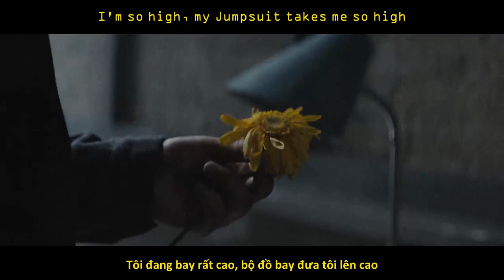[Vietsub] Twenty One Pilots | Nico and The Niners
Nhạc của Twenty One Pilots độc đáo và khác biệt, nên mỗi người có một cách hiểu riêng. Mình không fan của TØP, nhưng đây là cách diễn giải của mình về bài Nico and The Niners từ những thông tin mình tìm được. Mong các bạn cùng tranh luận nhé!
Sau hai năm im lặng, Twenty One Pilots quay trở lại với album Trench, mở ra câu chuyện về Clancy – một nhân vật sống tại thành phố tưởng tượng Dema. Dema, theo lời kể của Clancy, là một thành phố được bao quanh bởi những bức tường thành khổng lồ và bị cai trị nghiêm ngặt bởi Chín Giám mục (The Niners). Dema bị cai quản bằng một thứ tôn giáo là Vialism. Clancy và các Banditos muốn thoát khỏi Dema và đường duy nhất có lẽ là UP – bay lên. Câu chuyện về Clancy trong hai ca khúc Jumpsuit và Nico and the Niners là ẩn dụ cho SỰ TRẦM CẢM mà Clancy, Tyler và có lẽ là chúng ta đang phải đối mặt.
1. Tên của Chín Giám mục đã xuất hiện trong bìa album Blurryface: Andre, Lisden, Keons, Nico, Reisdro, Sacarver, Nills, Vetomo, Listo. Keons và Sacaver đã từng xuất hiện. Các giám mục đeo mạng che mờ mặt (blurryface), cổ được bôi đen. Và trong Nico and the Niners, Nico là giám mục được quay cận mặt nhiều nhất, đứng chính giữa và là người đuổi theo Tyler trong Jumpsuit. Trong bức thư của Clancy tại đây Nico rất khác với Keons “ấm áp và dịu dàng”.
2. EAST IS UP: Đây gần như là một khẩu lệnh. Cũng trong trang dmaorg.info kia, TØP đăng một tấm bản đồ Dema với 9 tòa lầu tròn hình ống ở giữa với ghi chú: “gEt out. the compAss lies. they don't control you. get out. the compaSs lies. They don't control you. get out. the conpass lIeS. they don't control yoU.getout. the comPass lies. they don't control you.” Các chữ viết hoa tạo thành thông điệp ẩn EAST IS UP. Trong bản đồ la bàn thường, Phía Đông nằm bên tay phải. Nên phải xoay tấm bản đồ để East nằm trên, và vị trí 9 tòa lầu giám mục sẽ thay đổi.
3. Jumpsuit: Jumpsuit là bộ đồ bay áo liền quần của phi công hoặc lính nhảy dù. Trong MV Nico và trước đây TØP từng mặc jumpsuit rồi. Trong MV Nico thì bộ jumpsuit có dán thêm vạch vàng: Các Giám mục không nhìn được màu vàng, nên các Banditos mặc màu vàng như dấu hiệu nhận ra nhau. Có nhiều người cho rằng ‘jumpsuit’ là bộ đồ tù nhân, nhưng trong mv Nico thì mình không nghĩ vậy. Các tù nhân khác mặc đồ màu xám như trong viện an dưỡng ấy, nên ‘jumpsuit’ – dù nó không giúp Clancy bay được theo nghĩa đen, thì nó là bộ đồ nổi loạn (rebel clothes) và cũng bảo vệ cho Clancy khi bay lên cao.
4. Save your razor blades, not yet: Nếu bài hát này nói về chủ đề Trầm Cảm, thì razor blade (lưỡi dao cạo) rất dễ hiểu. Cắt cổ tay gắn liền tự tử của những người rơi vào bế tắc đến cùng cực. Clancy hoặc TØP nói với người Dema (hoặc người nghe) là trước khi tìm đến tự sát, hãy chiến đấu trước. Chưa đến lúc đầu hàng đâu.
5. I’m lighter when I’m lower/ I’m higher when I’m heavy: Hai câu này gây tranh cãi rất nhiều, có cách hiểu coi đây là việc tiến gần đến cái chết, hoặc áp lực tạo nên sự nặng. Nhưng nếu nối với 2 câu sau nữa thì mình tán thành cách hiểu light/heavy chỉ hy vọng và niềm tin. Nếu ‘bay’ là cách thoát ra khỏi Dema, thì càng bay cao sẽ càng ‘nặng’ về hy vọng đúng không ạ? Và bộ jumpsuit – dấu hiệu của phản kháng – cũng là hy vọng của việc chống lại các Giám mục Dema.
6. A sponsor khiến mọi người nghĩ đến MV Heathens làm cho phim Suicide Squads.
7. And start a concert, a complete diversion/ Start a mob and you can be quite certain: Trong MV Heathens và cả Nico, Tyler và Josh đều diễn trước một đám đông. Đây là cách đánh lạc hướng các Giám mục để các Banditos vùng dậy. Nghĩa sâu xa hơn, đây là cách khiến người trầm cảm xao lãng, quên đi nguồn gốc gây ra sự muộn phiền, tập trung tinh thần làm những việc tích cực hơn. Clancy cũng có một bức thư cuối cùng: this isn’t about ‘in there.’ This is about ‘out here.’
8. We'll win but not everyone will get out: Các Banditos và Clancy ở cuối MV đã đến đường hầm, có ánh sáng ở phía cuối đường hầm. Không phải tất cả đều thoát, chỉ những người yếu đuối đã không vùng dậy theo các Banditos (2 đứa bé áo xám ở cuối). Cũng có nghĩa cuối cùng sự tích cực sẽ chiến thắng, nhưng vẫn có những người không thoát được căn bệnh trầm cảm.
9. Xem MV reverse ở đây Câu nói ở cuối của Tyler ‘So did they bury you?’ mỗi người nghe ra một kiểu, nhưng khi tua ngược lại thì là We are Banditos. Banditos trong tiếng Tây Ban Nha là đạo tặc, chỉ những tên cướp, sống ngoài vòng pháp luật, kẻ bị đày, người nổi loạn ở Mexico trước đây.
Vậy, Nico and the Niners kể về kế hoạch trốn thoát của Clancy và các Banditos -  hình tượng hóa của quá trình thoát khỏi trầm cảm. Mình sẽ không dịch Jumpsuit (có nhà dịch rồi).